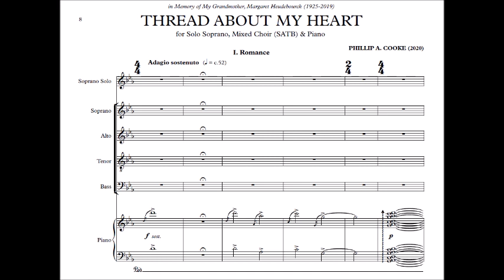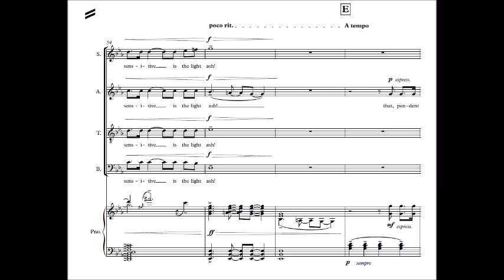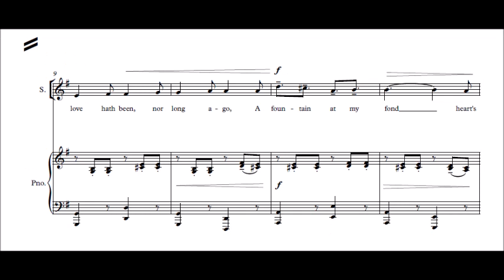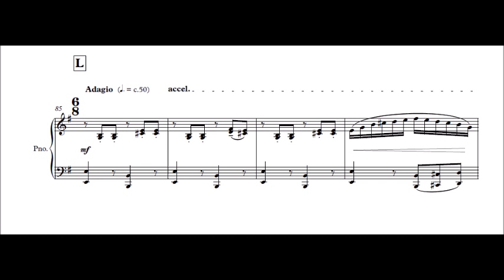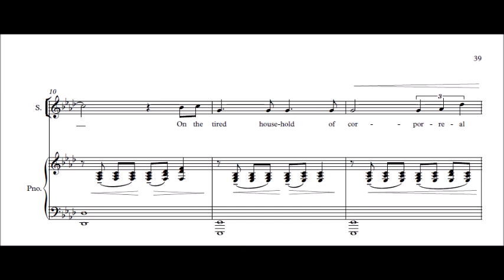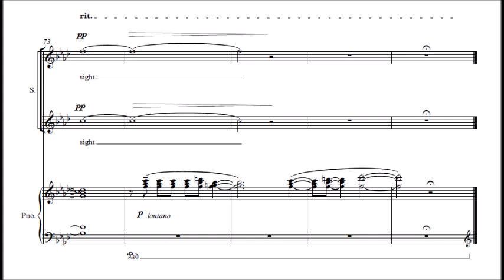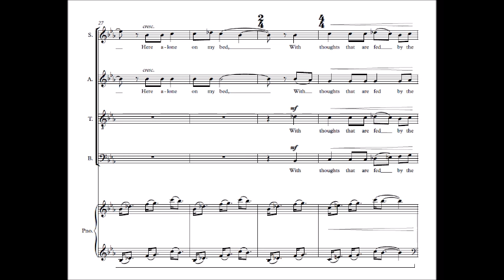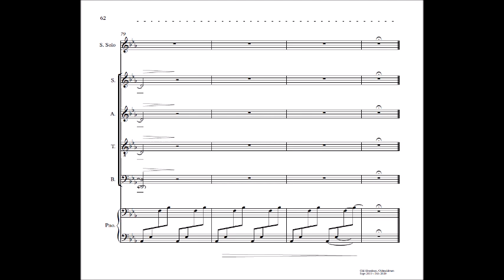Thread About My Heart (2020)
Thread About My Heart (2020) by Phillip Cooke, performed by The Wordsworth Singers, conducted by Mark Hindley at the St Cuthbert's Church, Carlisle, UK on 21 May 2023. or follow me on twitter: @pcookecomposer